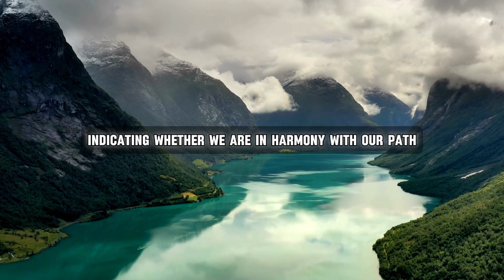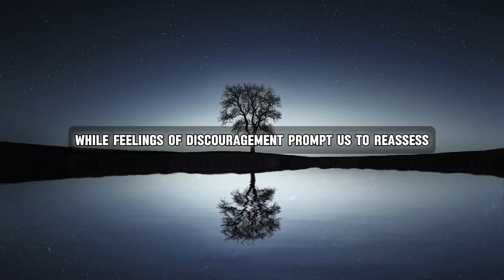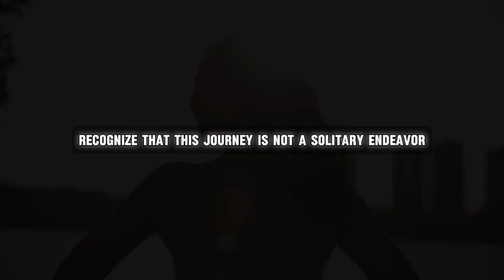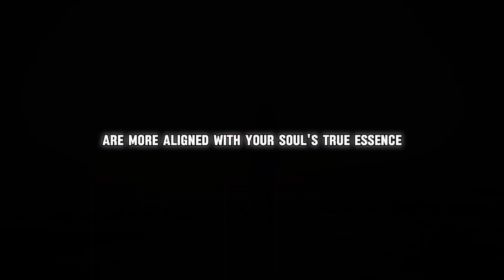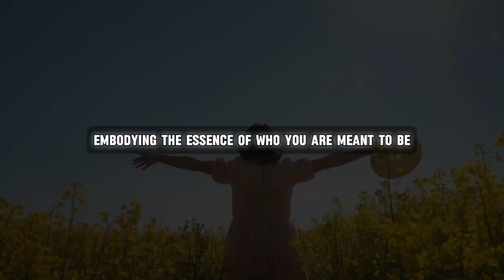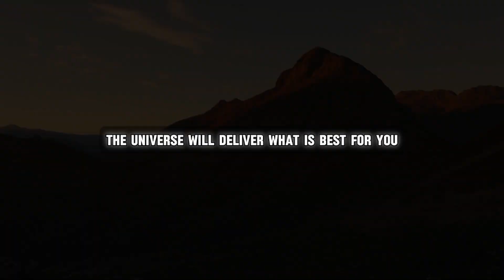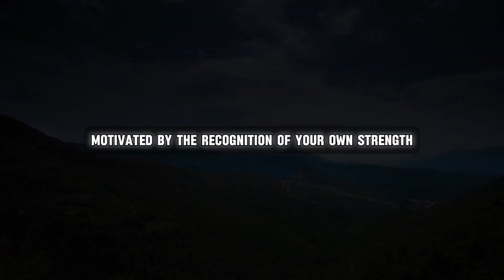Think Like You ALREADY HAVE What You Want And It Will Come! - Joe Dispenza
CREDITS:
👉Script Writing & Voice Over By Soul Dive Team
👉Inspired By The Teachings Of
👉Stock Footages Are
👉Music Is
👉Edited By Soul Dive Team

Speeches/Audio - The speeches used in our videos are written and narrated by us, the  Soul Dive Team, which includes in-house scriptwriters and voice actors.

Topics Are -